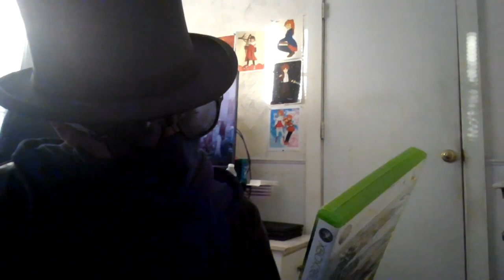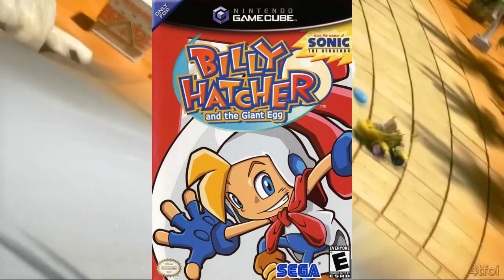SEGA Superstars | SEGA's Forgotten Crossover Series - Top Hat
Before PlayStation All-Stars Battle Royale, before Dissidia Final Fantasy, hell before Fortnite, there was the SEGA Superstars series of games, which is SEGA's answer to Nintendo's Super Smash Bros. series, featuring Jet Set Radio, NiGHTS, Billy Hatcher, and Sonic in various activities such as parties, tennis, and kart-racing! ...Then all of the sudden, SEGA abandoned it after 4 games.

So, sit back, inmate, as I share my experience, thoughts, and opinions playing through (almost) all 4 of the games SEGA completely forgot about since the past decade.

CHAPTER LIST:
0:00 - Intro & Origin of SEGA Superstars
1:31 - SEGA Superstars (looks better than Sonic Free Riders)
1:59 - SEGA Superstars Tennis ("I mean, it's alright, like...")
2:48 - Sonic & SEGA All-Stars Racing (the PEAK of SEGA)
5:30 - Sonic & All-Stars Racing Transformed (An okay game with mixed results..)
11:09 - Team Sonic Racing (DOESN'T COUNT)
11:18 - Closing Thoughts & Outro

NOTE: I wanted to do a Team Sonic Racing section, but I decided not to because it would feel a little awkward adding that game into the list given that it's 100% Sonic and 0% SEGA. Plus, Sumo Digital and Sonic Team wanted to focus less on the SEGA All-Stars aspect of TSR and decided to uograde Racing Transformed's engine to "expand" the Sonic world and characters when making this game, but to me, it expanded nothing, really...just another kart-racer from Sonic that came and went when it was released in 2019. :/

Thanks for sticking around, inmate! I'm usually on an unscheduled basis, but I'll make sure to give you guys what you needed! Have a tremendous (Thurs)day! Tehehe!